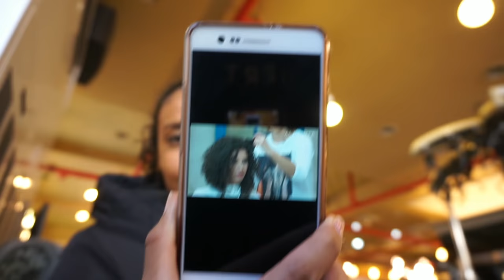COREANOS SABEM CORTAR CABELO CACHEADOS?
Olha o o que a TEIMOSIA FAZ...
esse video é a prova que quando vc não tem paciencia na vida as coisas vão da ruim.

COMENTA ( preciso saber se vcs teriam coragem tb)
Se inscreve
E compartilha proa amigos e familia